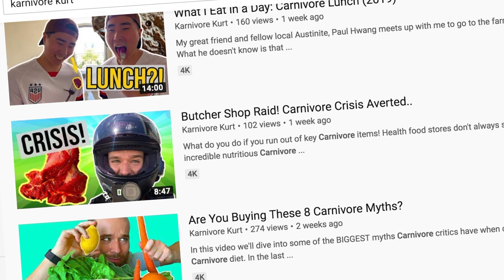SUBSCRIBE NOW to Karnivore Kurt!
Hey all! I really want to thank you for being subscribers on the KurtYazici channel. I've decided after many months to discontinue uploads on this channel and focus on my new Karnivore Kurt channel.

Click this link you'll go right there, - I'm committed to putting out 2 vids / week (every Wed/Sat right now), the channel is much more focused on diet and specifically animal-based nose to tail.

I'm also reviewing bio hacks like Cryotherapy, RedLightTherapy, Sauna, light, sleep and going out on my motorcycle visiting local farms and treatment facilities.

Thanks for all the support, and hope to see you on the new channel!